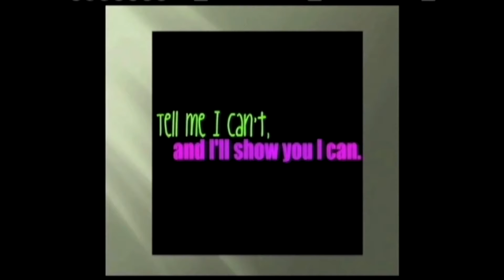3 1 22 Generals' News Show